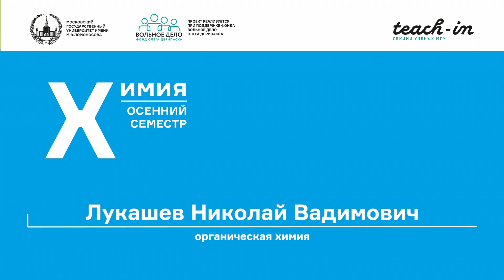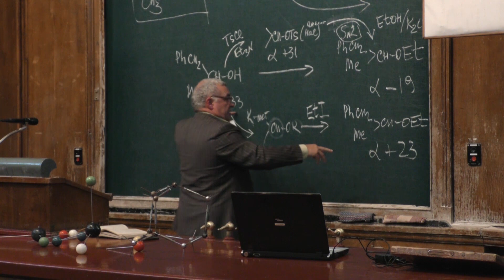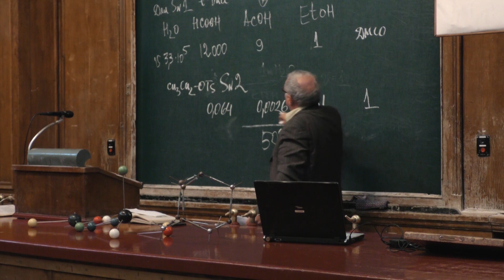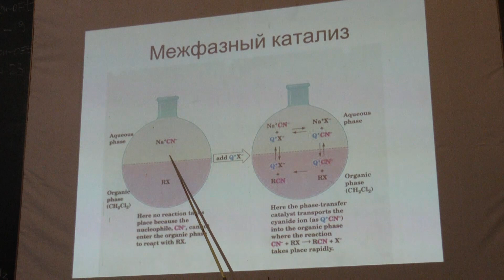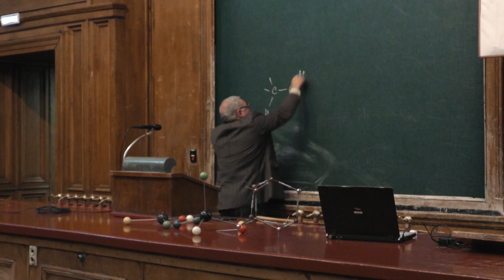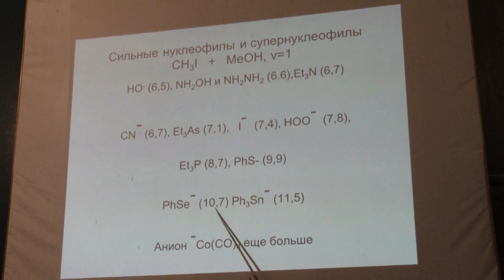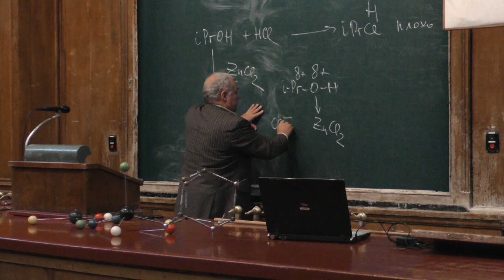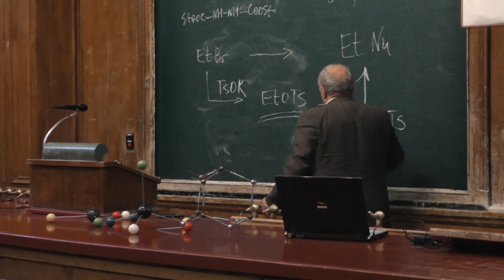Лукашев Н. В. - Органическая химия. Часть 1 - Нуклеофильное замещение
0:00:10 1. Нуклеофильное замещение. Реакция получение этилового эфира из спирта
0:12:05 2. Ряды нуклеофильности с реакциями МеBr с нуклеофилом
0:13:42 3. Природа растворителя. Влияние на  реакции мономолекулярного нуклеофильного замещения (SN1) и реакции бимолекулярного нуклеофильного замещения (SN2).  Поляризуемость и сольватация
0:30:45 4. Межфазный катализ
0:34:54 5. Краун-эфиры, криптанды. Опыт:растворение марганцовки в бензоле
0:41:28 6. Нуклеофильность и основность. Конкуренция механизма нуклеофильного замещения (SN) и механизма элиминирования реакций (E)
0:47:50 7. Мягкость и жесткость нуклеофила
0:50:24 8. α–эффект ,сильные нуклеофилы и супернуклеофилы
0:58:04 9. Уходящая группа. Методы создания хорошей УГ. Протонирование, эфиры сильных неорганических кислот, реакция Мицунобу